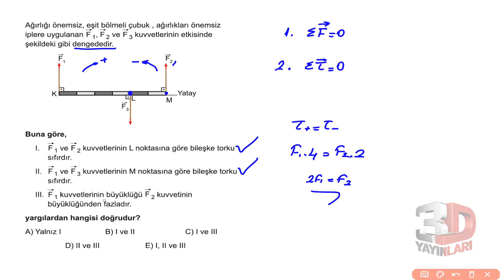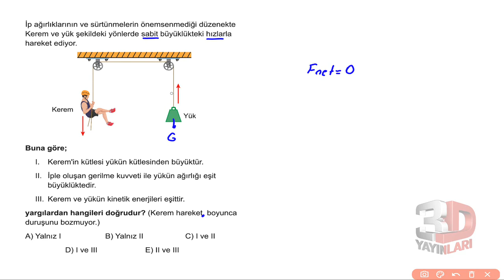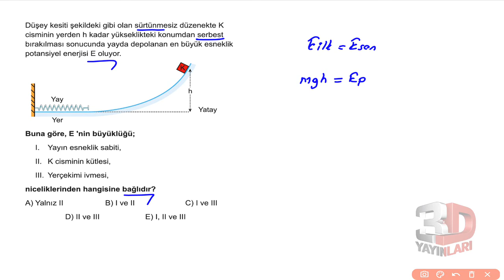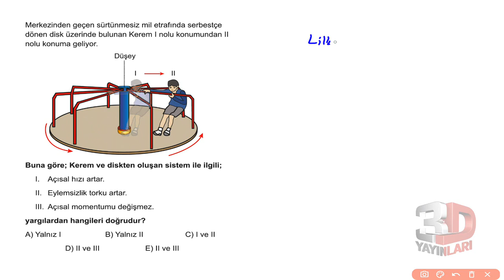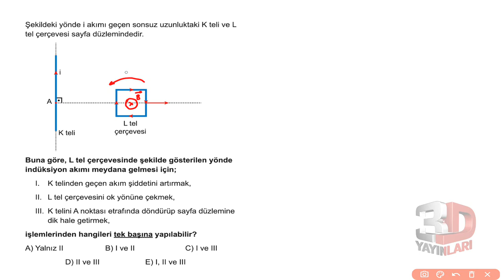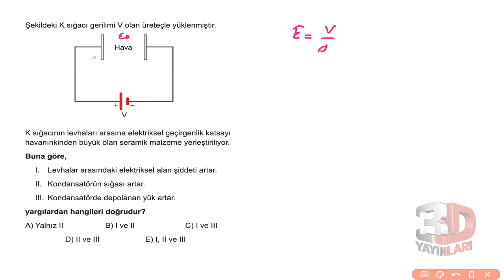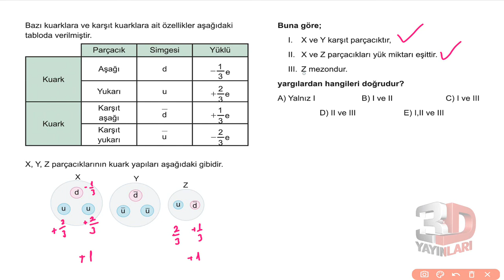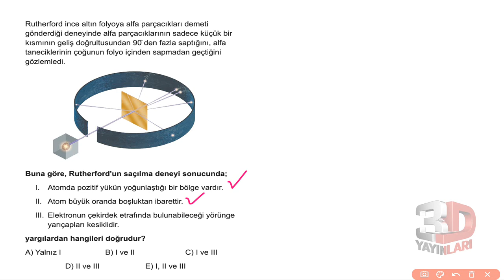AYT Fizik Simülasyon Denemeleri Deneme 06 Soru Çözümleri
🎞 Soru Listesi
▶ 00:00:00 Bölüm
▶ 00:00:00 Soru 1
▶ 00:02:02 Soru 2
▶ 00:04:56 Soru 3
▶ 00:07:28 Soru 4
▶ 00:09:36 Soru 5
▶ 00:11:31 Soru 6
▶ 00:14:40 Soru 7
▶ 00:16:28 Soru 8
▶ 00:18:08 Soru 9
▶ 00:21:11 Soru 10
▶ 00:23:43 Soru 11
▶ 00:25:11 Soru 12
▶ 00:28:20 Soru 13
▶ 00:30:18 Soru 14